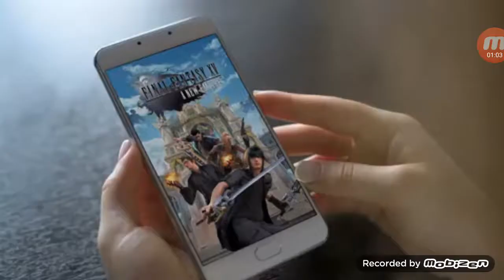MY singing monsters (revisited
Comment like and subacribe